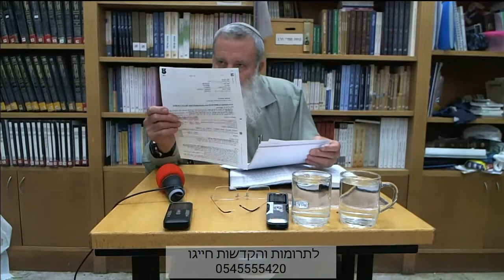הרב קלנר, כוזרי א, צח-צט שיעור 50 - הרב יוסף קלנר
תאריך: י' כסלו תש''פ